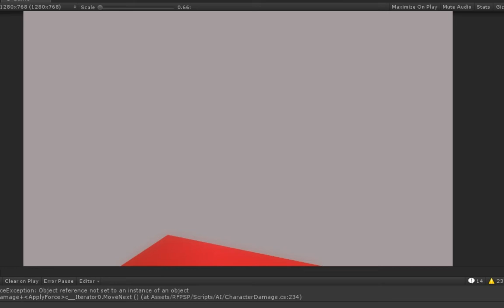Zombie test FPS